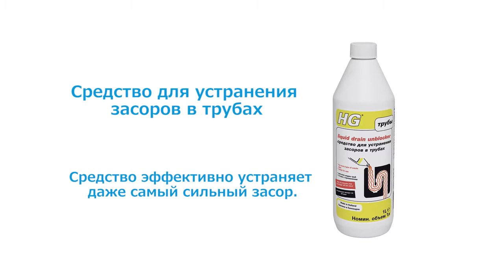Как устранить засор в раковине за 30 минут